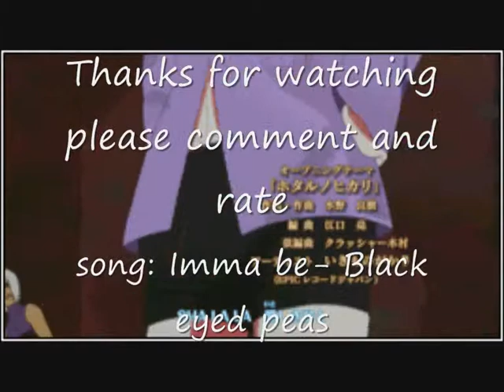Team Taka Tribute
a tribute to team taka song: imma bee - black eyed peas please comment and rate i hope yaz enjoy